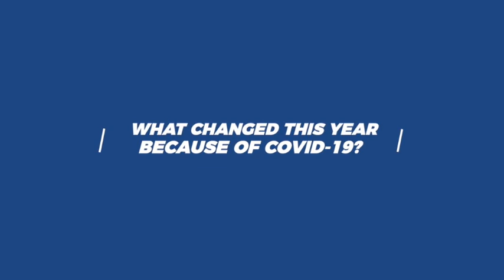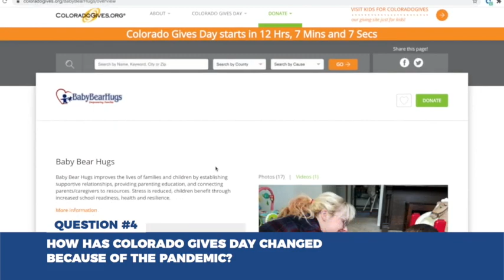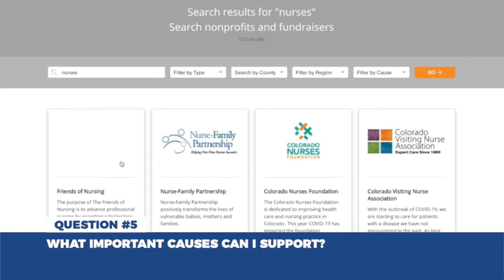Colorado Gives Day 2020: The ultimate way to help Colorado nonprofits rebound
We're less than 24 hours away from Colorado Gives Day! Learn how you can help support Colorado nonprofit organizations and our neighbors in this challenging year.